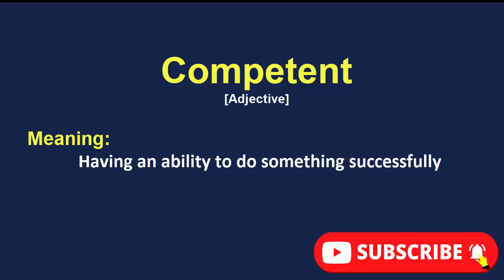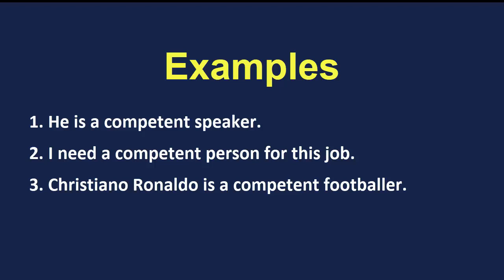Daily Vocabulary | Competent meaning | Vocabgram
Daily Vocabulary: In this lesson, I have explained the word "Competent” with examples. Learn this English vocabulary word and use it in your daily conversation. It will help in improving your English Fluency.

Competent
 Having the ability to do something successfully

1. He is a competent speaker.
2. I need a competent person for this job.
3. Christiano Ronaldo is a competent footballer.